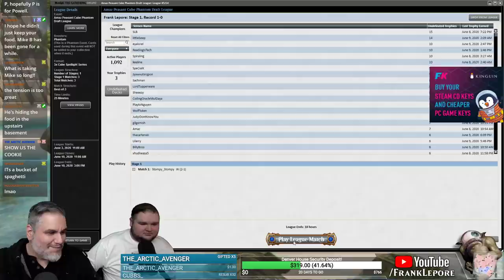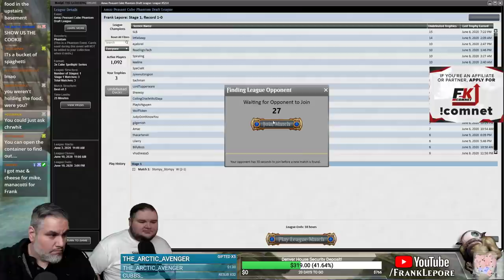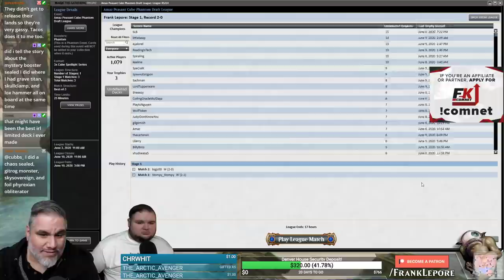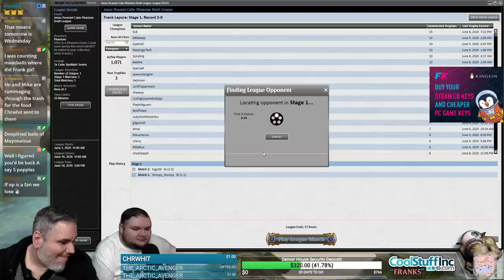(Magic Online) Peasant Cube Draft #14 - 6/11/20